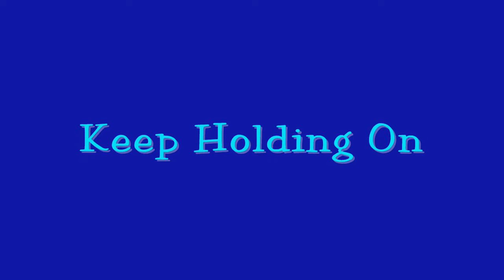Keep Holding On animash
Hey guys ^^ this animash is about really close friends who keep holding on even when things go haywire ^^ PLZ COMMENT, RATE, AND ENJOY!